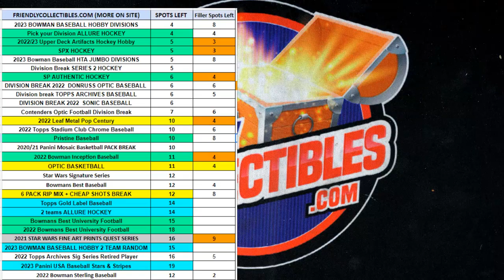FILLER A for 22TMUSBBPYT486